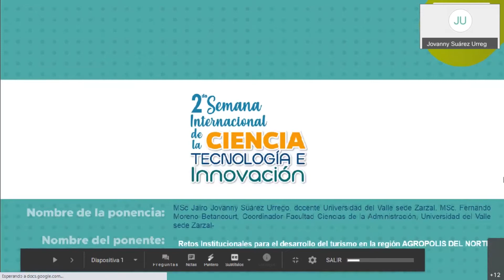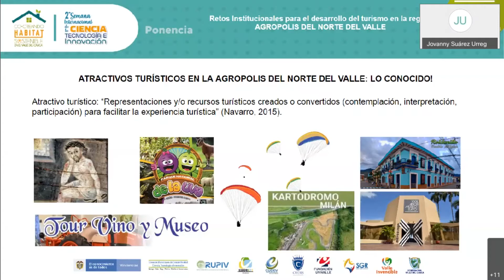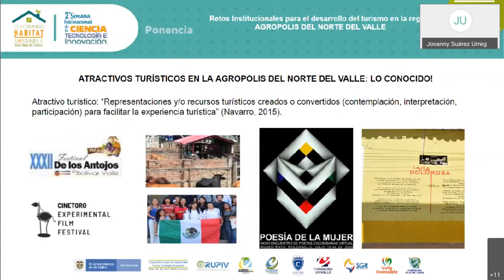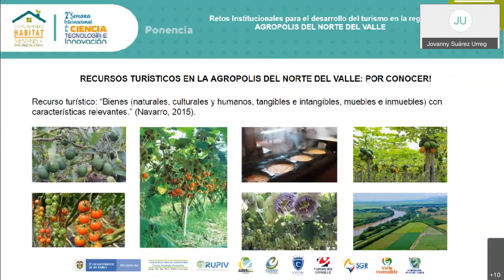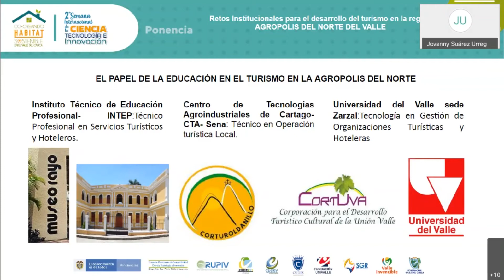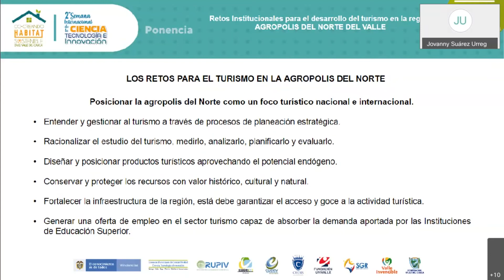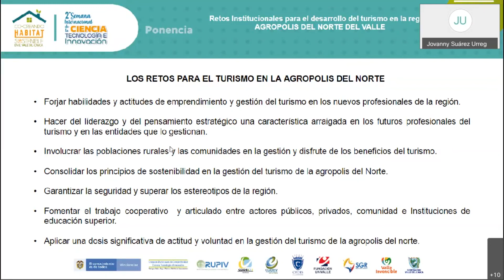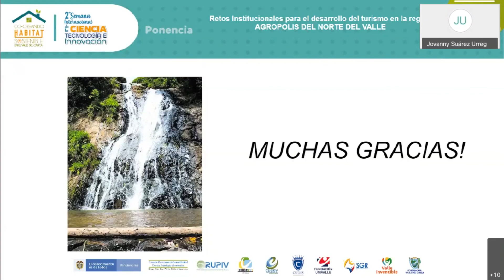Retos del turismo en la Agropolis del Norte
Jairo Jovanny Suárez  de la Universidad del Valle, Sede Zarzal, en la II Semana Internacional de la Ciencia, Tecnología e Innovación.